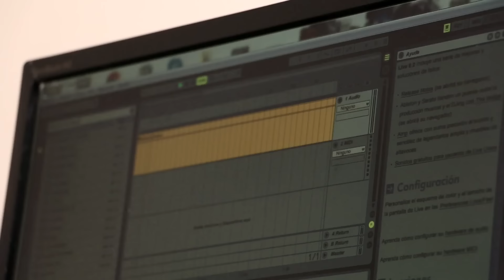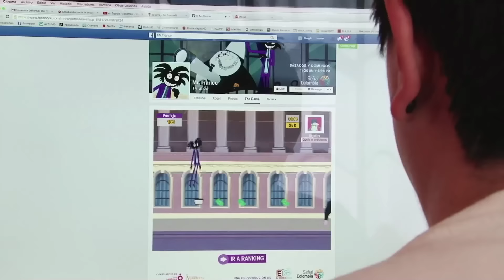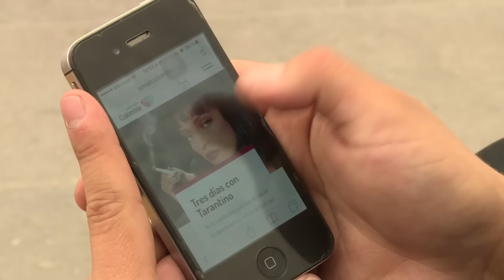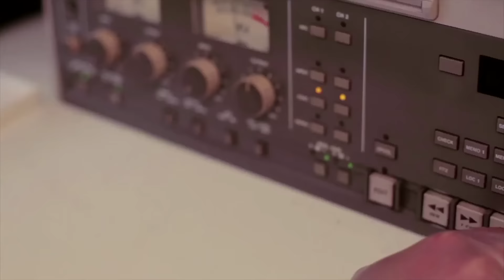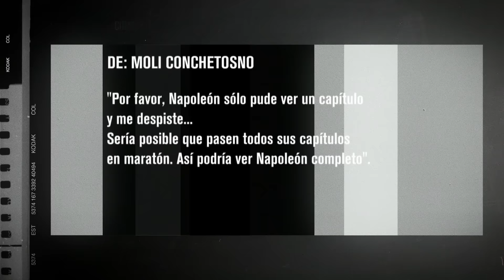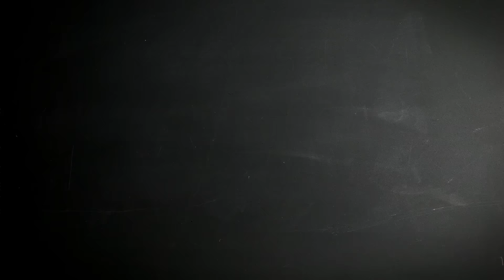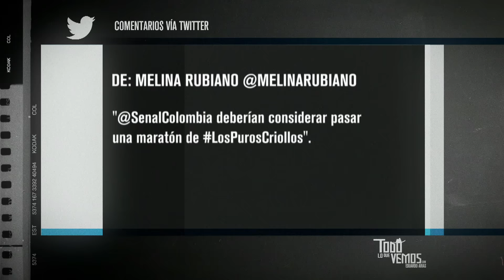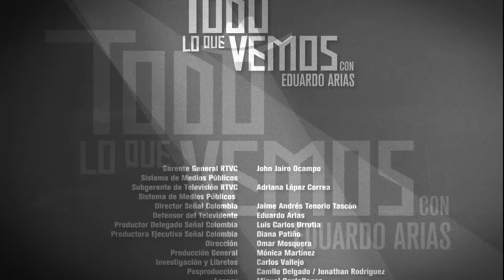Todo lo que vemos - 342 - Capítulo completo - Sábado 27 de febrero, 2016